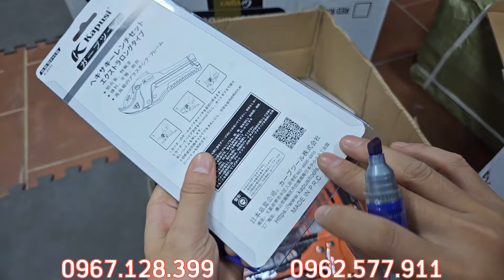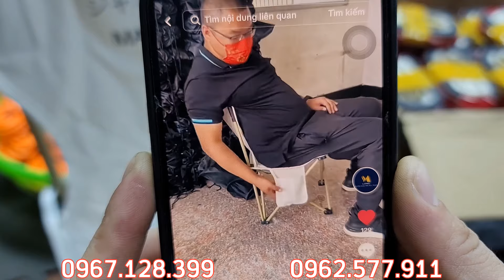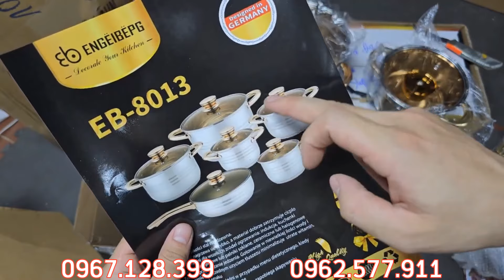🔔Lên hàng gia dụng Nhật bãi chọn đẹp ạ… ngày 29 tháng 2, 2024 - CHỐT NGAY